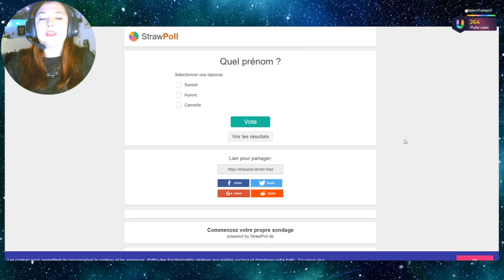Rediff Live - Aspiration Validée ! - 63B Not So Berry - Les Sims 4